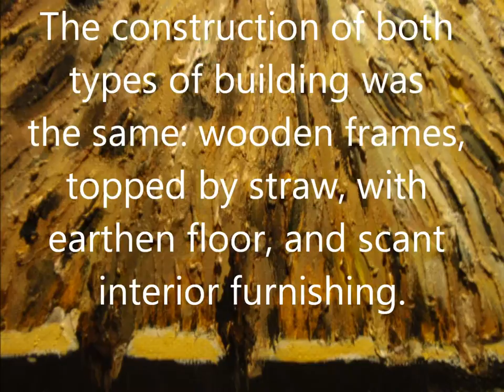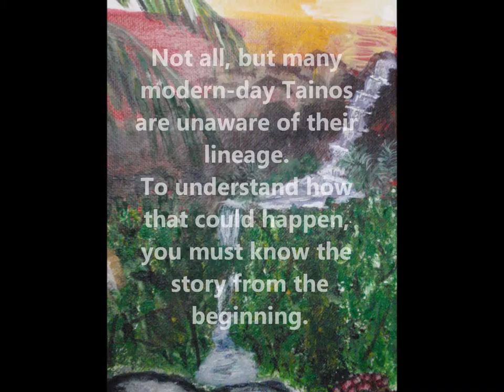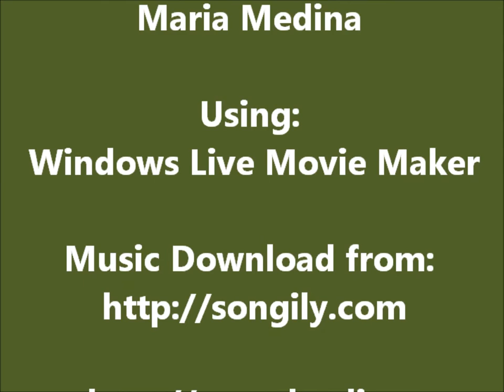La Vida Del Taino August 20, 2015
Here is the painting I completed in August, showing its progression.
Artist: Maria Medina
Title: "La Vida De los Taino.
           "The Life of the Taino"
20"x24" stretched canvas
Mediums: Acrylics & modeling paste